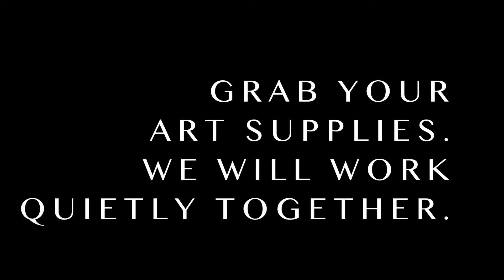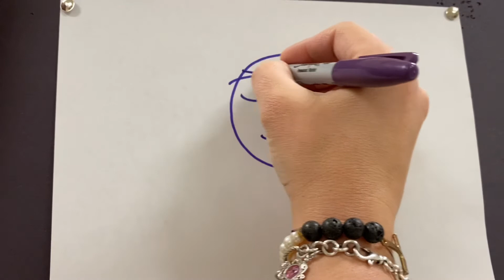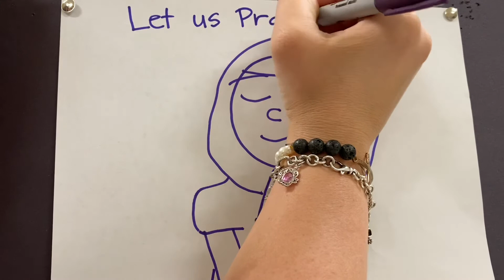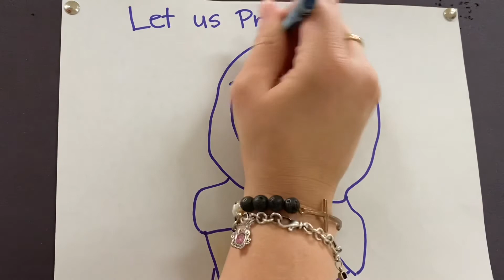Children’s Worship [Feb 7, 2021]